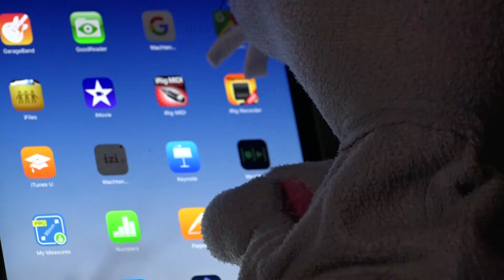170309 Muis in het Grachten huis H264 1080p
In dit grote huis aan de Herengracht woonde lang geleden een deftige familie. Nu wonen de muizen Snor en Snuit hier. Ze houden van spelen en hebben een rommeltje gemaakt in dit nette huis. De leerlingen helpen Snor en Snuit om alle spulletjes weer netjes terug te leggen. Maar wat zijn dit voor oude spulletjes? En waar werden deze voor gebruikt? Gebruiken we dit nog steeds? Samen met Snor en Snuit ruiken, voelen, horen en zien ze van alles in het museum. Ze maken een onderscheid tussen ‘oud’ en ‘nieuw’, ‘vroeger’ en ‘nu’.